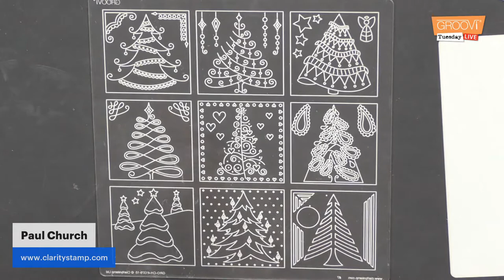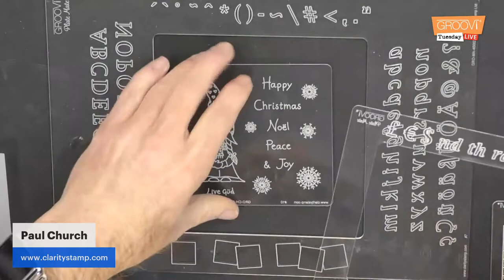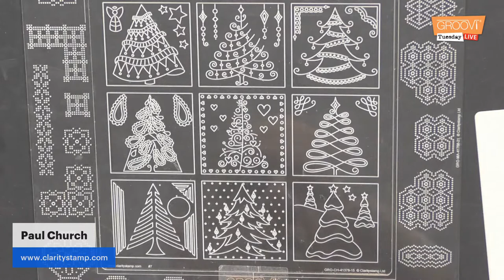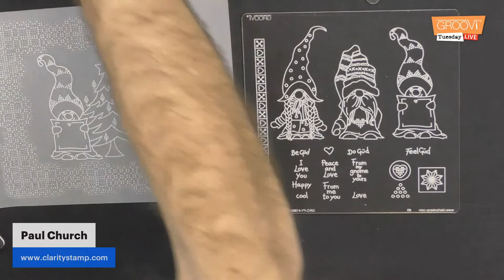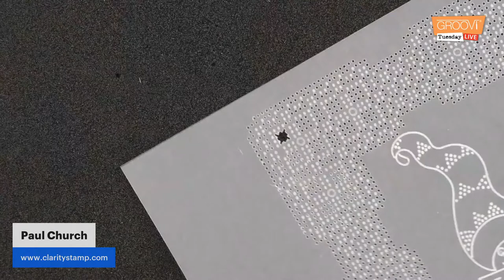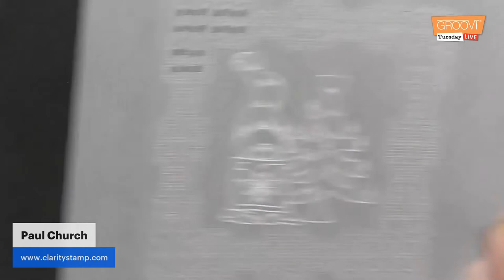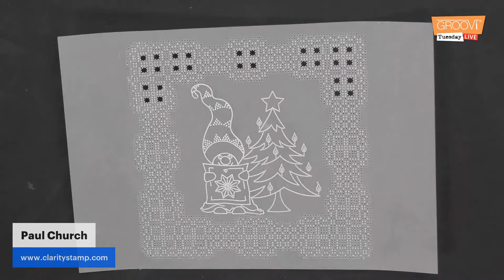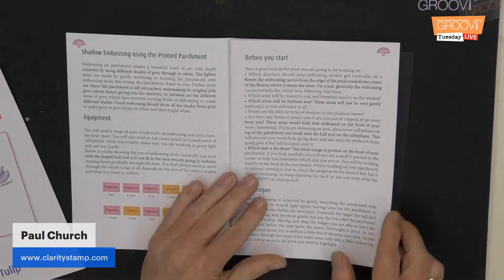Groovi Tuesday - Episode 36 - Back to Basics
Join Paul as he continues to take us back to basics with the Groovi system - time to enjoy some easy grid work